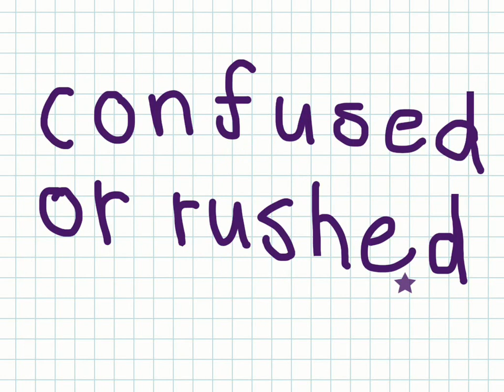"flustered" definition by Linah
This video will teach you the meaning of flustered. Created by Linah at Seisen International school.